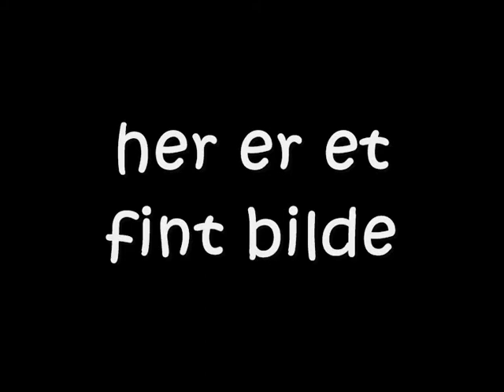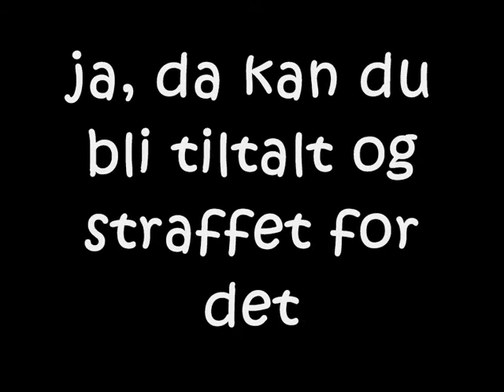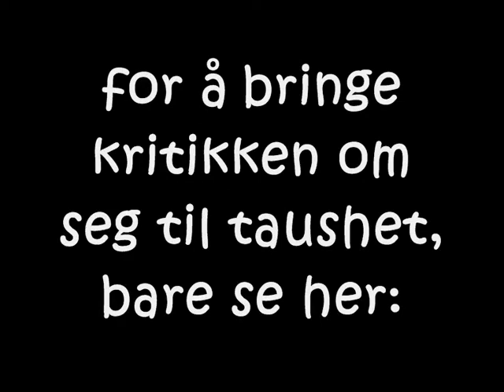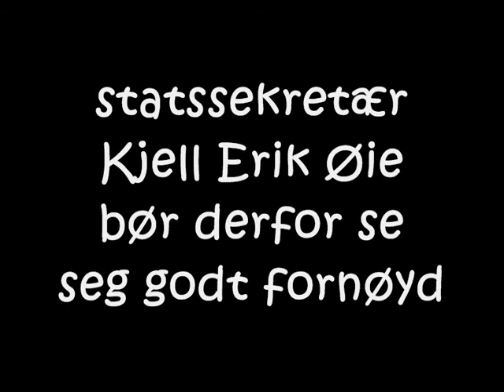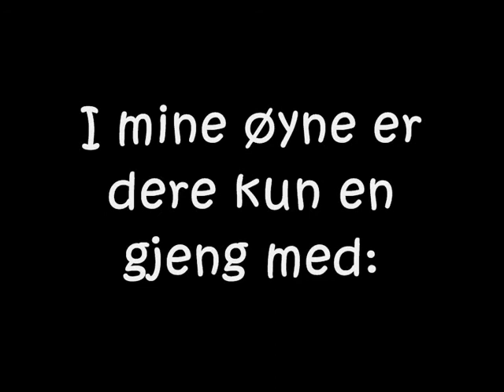Min mening om Knut Storberget og den nye loven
Album: Nordmenn er gale (norwegians are crazy), Banana Airlines og Redshift Suite, European Space Agency.

Norske myndigheter vil gjøre alt de kan for å fjerne våre lovlige "svartelister", the norwegian authoritys has gone mad, they are willing to do almost anything to sensour legal blacklisting of social workers (CPS) and their henchmen, see this

REDD VÅRE BARN FRA DESTRUKTIVT BARNEVERN, "Jeg anmeldte
statsekretær Kjell Erik Øie